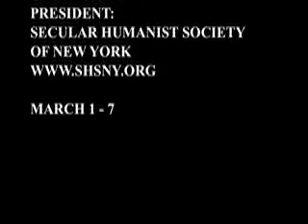D - 09: NYC ATHEISTS "ATHEISM IN HISTORY" - MARCH 1-7.mov